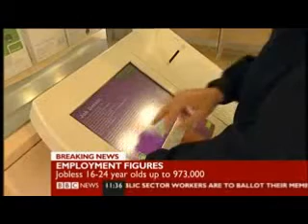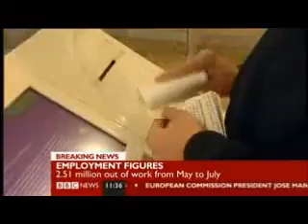BBC News - Daniel Snell on Youth Unemployment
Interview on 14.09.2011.